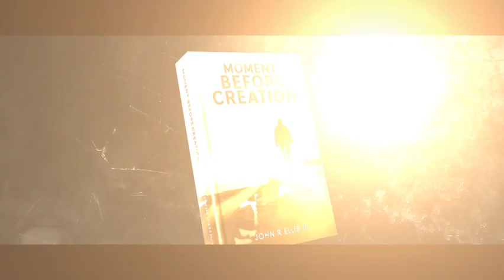Moment Before Creation - by John Ellis - Book Trailer - 2023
Moment Before Creation

Moment Before Creation chronicles the journey of Ray—a young man from the mean streets of Chicago, who opens his door and begins a profound dialogue with a nebulous presence. By the end of their opening conversation, Ray accepts an invitation and agrees to begin a most unusual passage beyond the boundaries of Earth time. Throughout this journey, Ray’s life is forever changed as he questions the greatest mysteries of the Universe and encounters, in a most untraditional way—a host of “unique” guides. Spirituality and urban living serve as a purposeful backdrop of Moment Before Creation, both “otherworldly” and deeply rooted in the saga of living in the ghetto. It’s a hypnotic tale that boasts good old-fashioned story-telling, Quantum Physics, “street smarts,” and wisdom of the ages. Engaging and wittingly original, Moment Before Creation promises to deliver on all that has come before it.